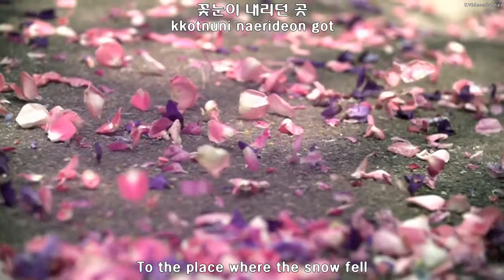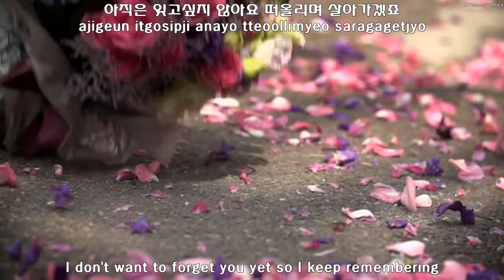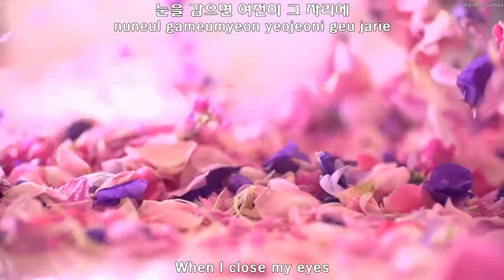김정훈 (Kim Jung Hoon) - 하루 (Day) MV [Eng Sub + Han + Rom]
Song: 하루 (Day)
Artist: 김정훈 (Kim Jung Hoon a.k.a John-Hoon)
Album: 5091 - EP

CREDITS:
English Translations: Pop!Gasa
Hangul Lyrics: Daum
Font used: HYdnkB & The Yell
Font from: Ddeokbokkey & Colanut

Subbing by KVideosSubbed (Me)
Romanizations by KVideosSubbed (Me)